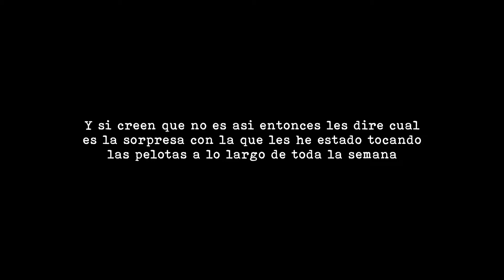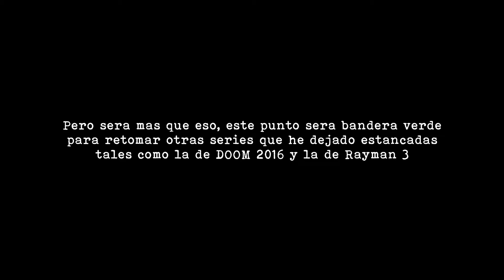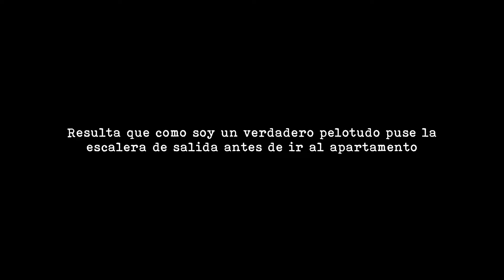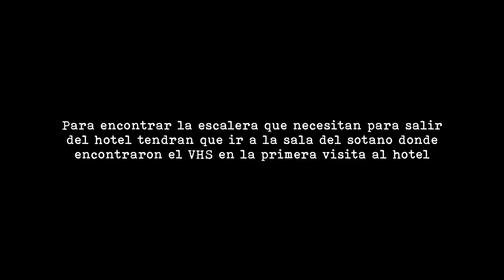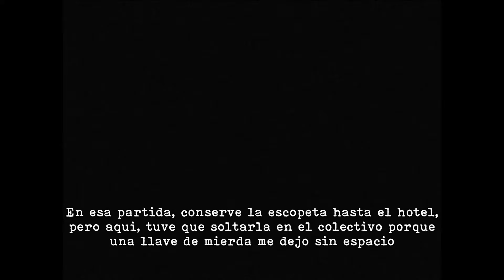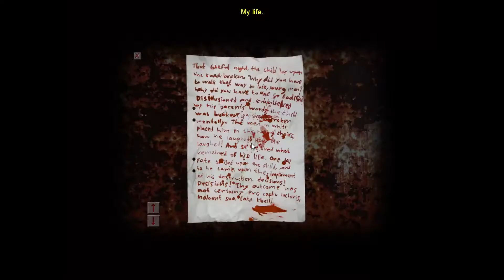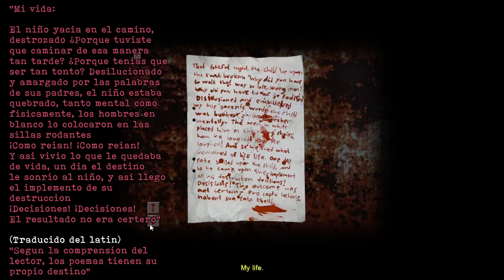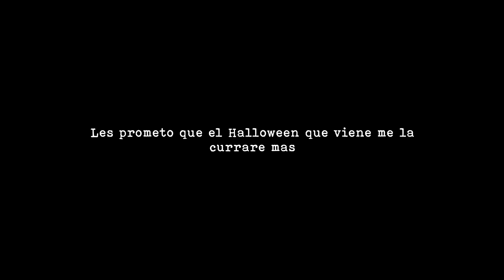Especial Halloween 2021 - Parte 7/7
Aquí estamos, el séptimo y ultimo video del especial, aquí es donde finalmente llega la tan ansiada sorpresa ¿Listos para decepcionarse?